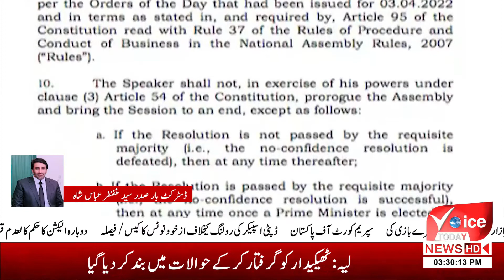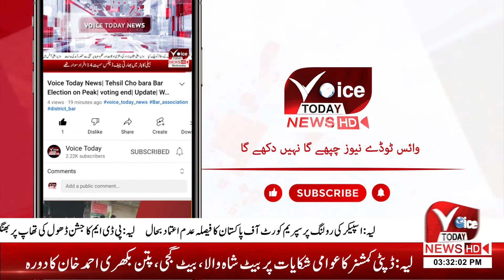breaking assemblies declared unconstitutional | PRESEDENT DBA GAZANFAR ABBSA |Exclusive interview